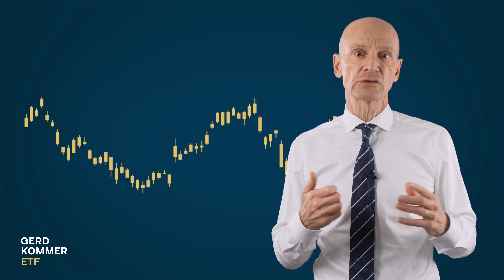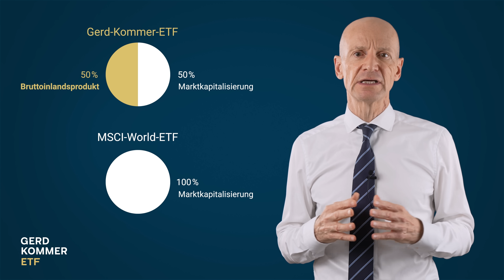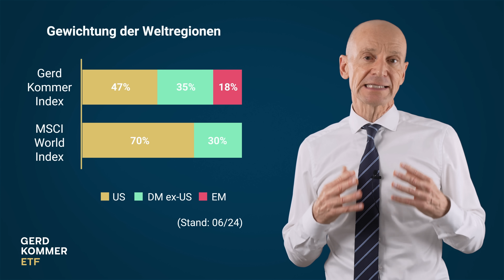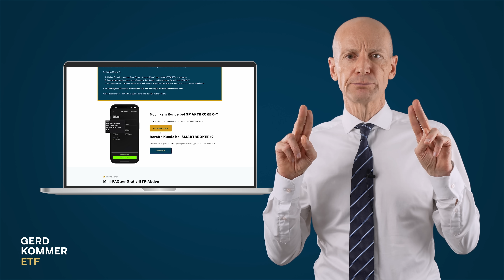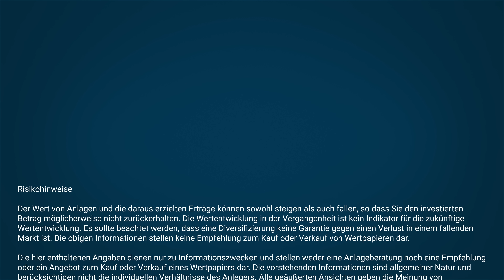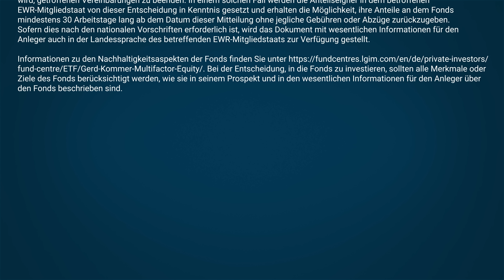Gerd-Kommer-ETF feiert Geburtstag | Jetzt GRATIS 3 ETF-Anteile sichern!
🎉 EIN Jahr Gerd Kommer ETF! 🎉 Sichere dir 3 kostenlose Anteile des Gerd-Kommer-ETFs als Geburtstagsgeschenk!

ℹ️  Infos zum Video:
Feiere mit uns den ersten Geburtstag des Gerd Kommer ETFs und erfahre, wie Du weltweit diversifiziert in Aktien investieren kannst – und dabei Risiken smart managst! Der L&G Gerd Kommer Multifactor Equity UCITS ETF feiert am 21. Juni 2024 seinen ersten Geburtstag und als Geschenk haben wir uns etwas ganz Besonderes überlegt: Eröffne jetzt dein kostenloses Depot bei unserem Hausbroker SMARTBROKER+ und erhalte als Neukunde für kurze Zeit 3 ETF-Anteile (WKN: WELT0A) gratis in dein neues Depot.

💼 Wir suchen Verstärkung – Unterstütze uns bei unserer Mission die Finanzbranche positiv zu verändern. Wir freuen uns auf deine Bewerbung!

✉️ Einmal monatlich veröffentlichen wir Blog-Beiträge rund um das Thema Investieren.

📚 Gerd Kommer schreibt seit mittlerweile über 20 Jahren Ratgeberbücher für Privatanleger zum Thema Investieren am Kapitalmarkt

Risikohinweise
Kapital­anlagen bergen Risiken. Der Wert einer Kapital­anlage kann fallen oder steigen. Es kann zu Verlusten des eingesetzten Kapitals kommen. Frühere Wertentwicklungen, Simulationen oder Prognosen sind kein verlässlicher Indikator für die künftige Wertentwicklung. Gerd Kommer ETF (GKE) ist eine Marke, unter der die Legal & General Investment Management (LGIM) Limited einen ETF anbietet, der den Gerd Kommer Multifactor Equity Index abbildet. Der Index wird von der Solactive AG berechnet und wurde von der Gerd Kommer Invest GmbH (GKI), Solactive und LGIM gemeinsam entwickelt. Dieses Video dient Marketing­zwecken und in ihm dargestellte oder verlinkte Inhalte und Meinungen können von den im Rahmen von GKC, GKE und/oder GKI verfolgten Anlage­strategien abweichen. Für nähere Informationen besuchen Sie bitte unsere